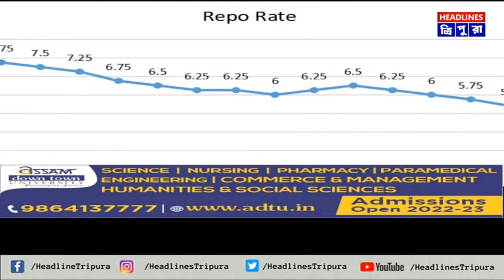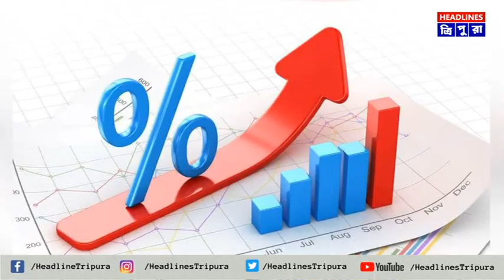দেশে দ্রব্যমূল্য নিয়ন্ত্রণের লক্ষে ফের রেপো রেট বাড়ালো RBI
দেশে দ্রব্যমূল্য নিয়ন্ত্রণের লক্ষে ফের রেপো রেট বাড়ালো RBI। এক ধাক্কায় ৫০ বেসিস পয়েন্ট বাড়ানো হল RBI’র তরফে। যার কারনে রিজার্ভ ব্যাঙ্কের নতুন রেপো রেট বেড়ে দাঁড়িয়েছে ৪.৯০। এতে দ্রব্যমূল্য অনেকটাই কমবে বলে মনে করা হচ্ছে।